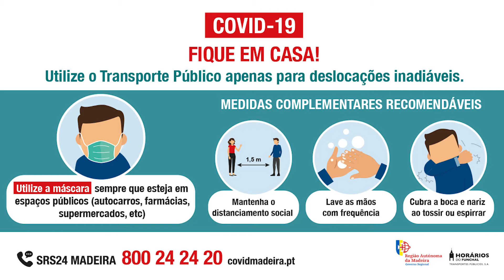Dentro do autocarro, utilize a sua máscara de proteção. | Horários do Funchal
Por si, pelos seus, por todos. Dentro do autocarro, utilize a sua máscara de proteção. Utilize o Transporte Público apenas em situações inadiáveis.